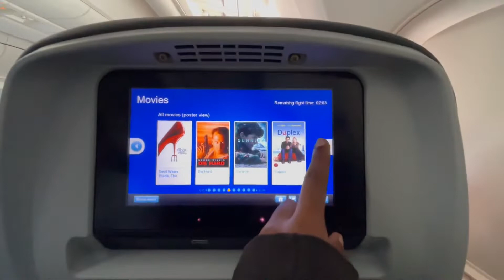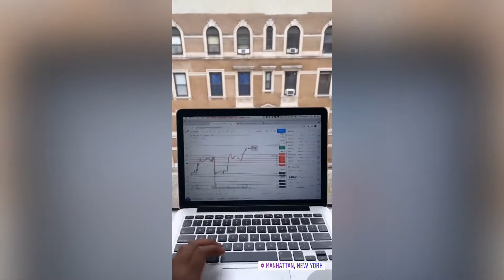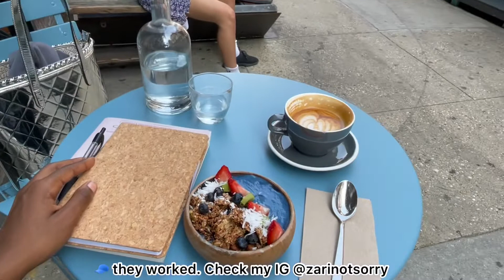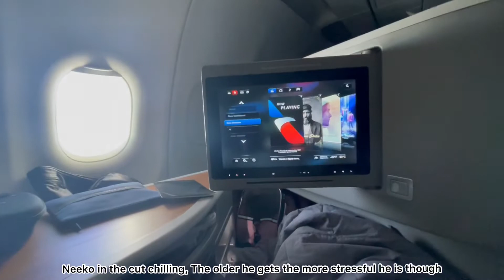NYC VLOG | Zari .. a week in my life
My life in NYC .